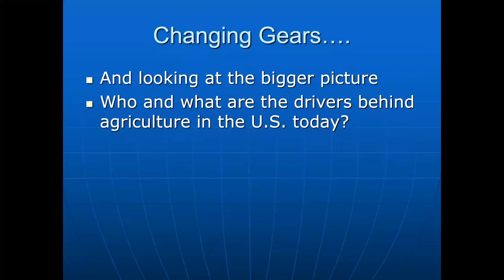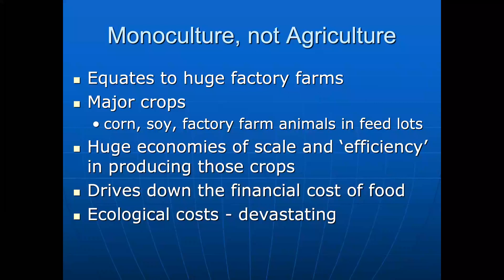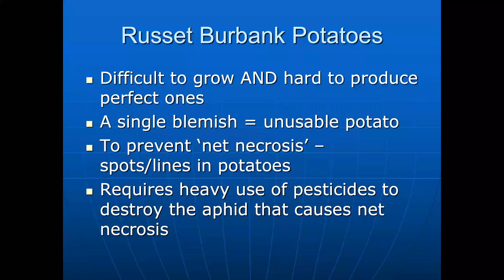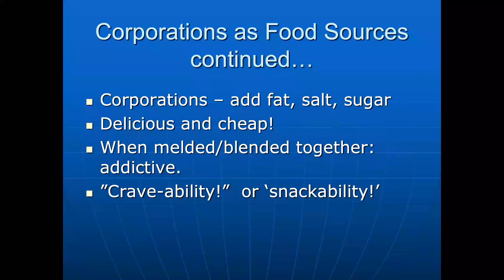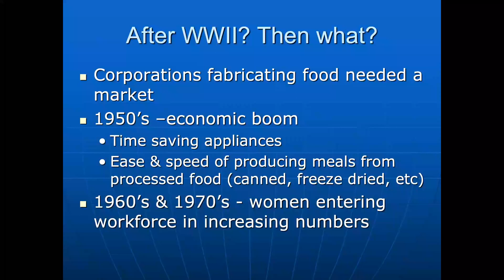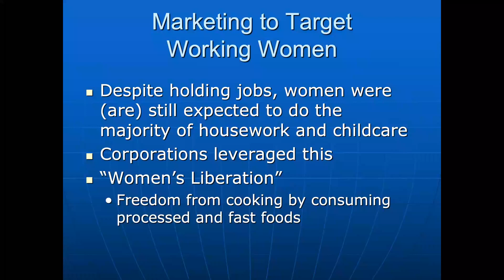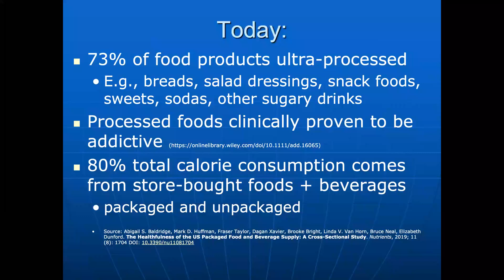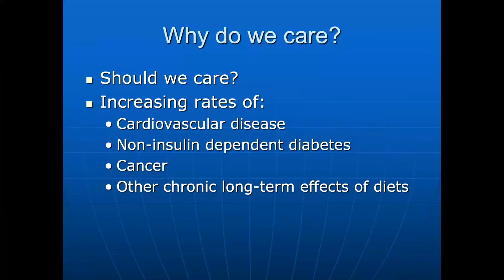BIOL 114: Module 1 Pt 4 Agriculture + Agribusiness, Fast Food & the Processed Food Industry